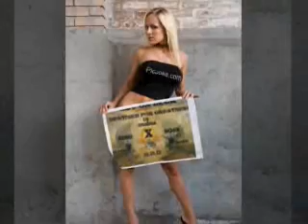He Got Da Jokez & I Got Da Rap ft Kevin Hart & Old Youngin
OLD YOUNGIN I'm The CEO Of Ghetto Hood Street Music, KingBossX Ent, Get On Deck Production & Raplordz Family Suport The Movement...Trust Nobody But Yourself & GOD... PEACE & LOVE!